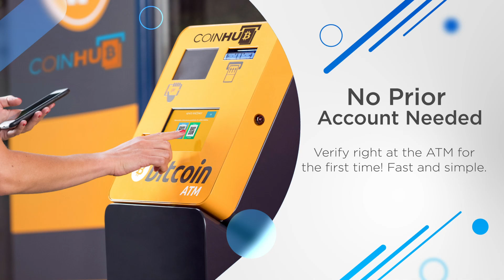Bitcoin ATM Tallahassee - Coinhub ($25,000 Daily Limits) — 808 N Monroe St, Tallahassee, FL 32303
Bitcoin ATM Tallahassee - Coinhub

Store:
Folmar's Pawn Shop

Address:
808 N Monroe St, Tallahassee, FL 32303, USA

Business Hours:
Sunday CLOSED

About This Coinhub Bitcoin ATM:
Our Coinhub Bitcoin ATM Near Me in Tallahassee, Florida is available for purchasing bitcoin with cash instantly. Coinhub offers $25,000 daily limits and lowest rates for Bitcoin. Bitcoin ATMs (Automated Teller Machines) are kiosks that allow a person to purchase Bitcoin and other cryptocurrencies by using cash. Bitcoin cash kiosks from Coinhub are a convenient and fast way to purchase Bitcoin and receive it in minutes directly into your wallet. Coinhub Bitcoin machines are easy to use and allow buying at our btc atm to be fast and instant. If you're using a Coinhub Bitcoin Machine near me, you are able to purchase Bitcoin instantly and receive it within minutes. Purchases can be done in under 2 minutes and there is no prior account needed. Simply walk up to any Coinhub Bitcoin ATM to purchase and verify. Many Coinhub Bitcoin ATMs also allow you to both buy AND sell crypto for cash. The process of buying Bitcoin using one of our Bitcoin ATMs is as follows: First locate the closest Bitcoin ATM near you in your city by visiting our Coinhub Bitcoin ATM Locator. Walk up to the machine and enter your phone number. You will then verify your phone with a code and scan your bitcoin wallet. Enter bills one bill at a time for the amount you would like to purchase and confirm the bitcoin atm prior to purchase. Bitcoin is then instantly sent to your wallet. The daily buying limit is $25,000. We have Bitcoin Machines conveniently placed throughout the country in major cities! Visit a Coinhub Bitcoin ATM today.

This Coinhub Bitcoin ATM is located inside of Folmar's Pawn Shop located at 808 N Monroe St, Tallahassee, FL 32303, USA allows you to buy Bitcoin at the bitcoin machine and services within the following locations and nearby neighborhoods: Tallahassee; Downtown Tallahassee; College Terrace; Three Lanterns; Havana; Midway; Crawfordville; Quincy; Monticello.